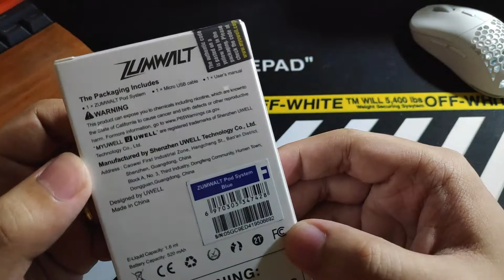Uwell Zumwalt Vape Pod System Unboxing Video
Quick unboxing of Uwell Zumwalt Vape Pod System